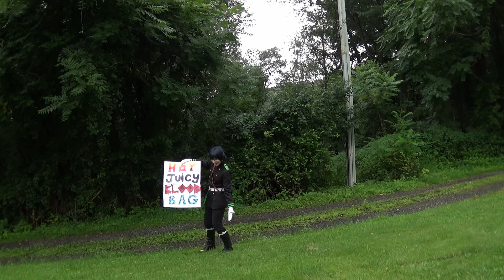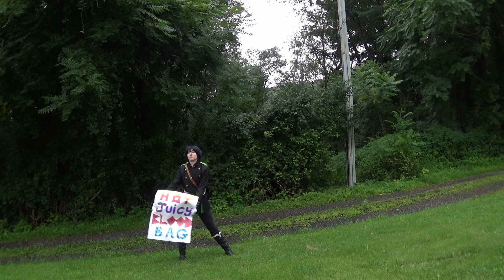Yuuichirou's Vampire Obsession | Seraph of the End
Inspired by Chapter 43 of the Manga, Seraph of the End.
Yuuichirou just wants Mikaela to suck his blood, but in our version, he is a lot more insistent on the idea.

We hope you enjoyed the skit! If you haven't watched or read Seraph of the End (Owari no Seraph), you really should as it's a great anime/manga.

If you would like to follow us on Instagram to see our other cosplays and stay up to date on our lives outside the channel you can find our accounts listed below:

A huge thanks to Jess for helping film the video for us! She is the newest member on the channel and will be in a lot more videos, so if you would like you can follow her Instagram as well!

You can also check out our Facebook Page that Cat and Miki manage to see all future conventions and video plans: